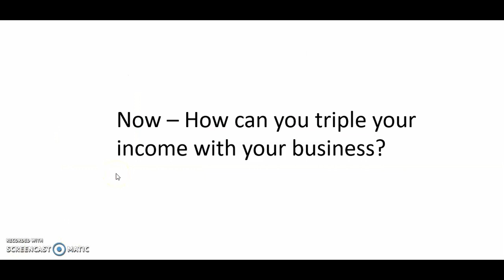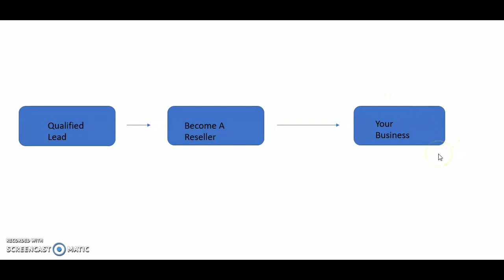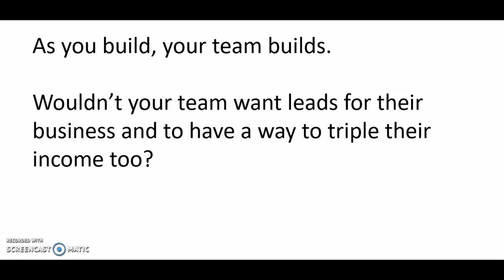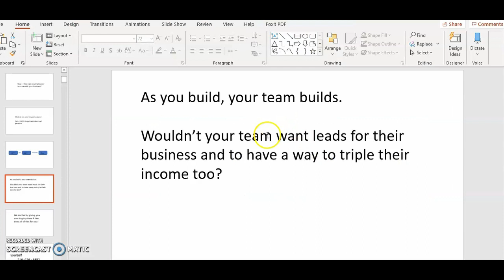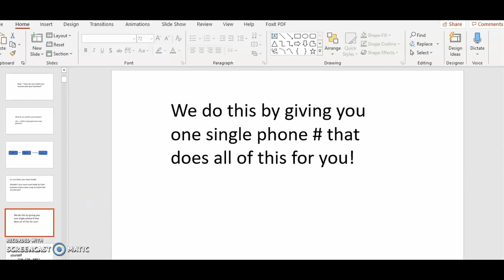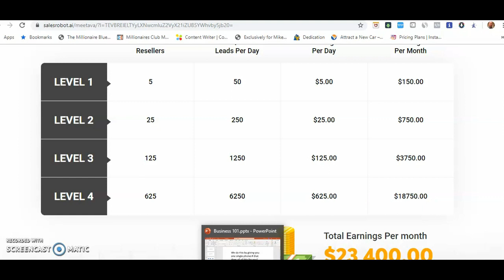How To TRIPLE Your Income With Your Business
Learn how to triple your income in your business no matter what business you are in!